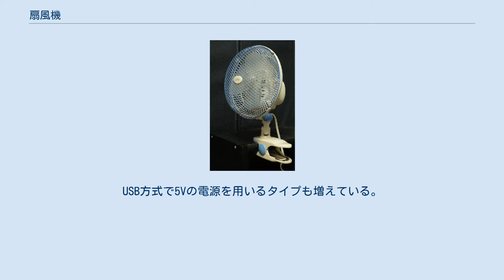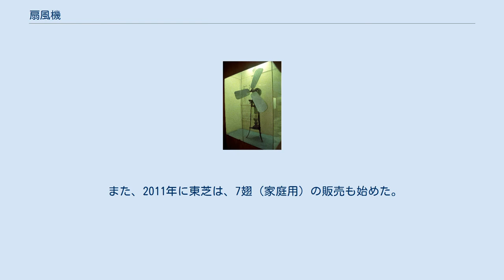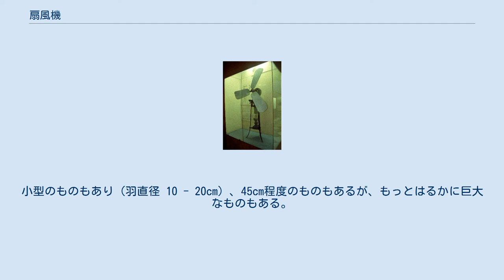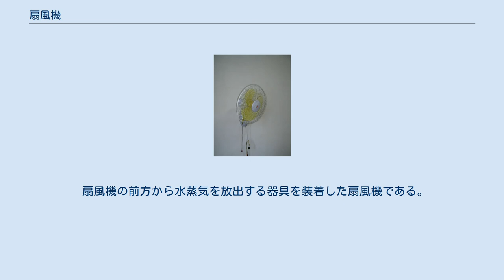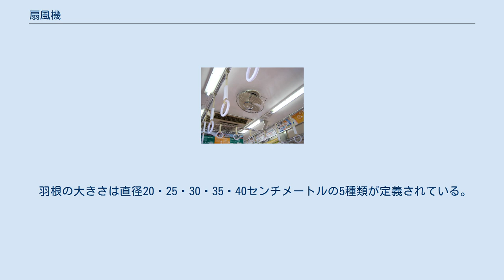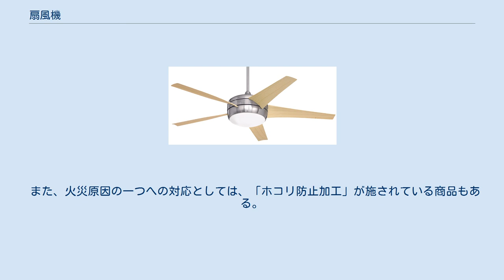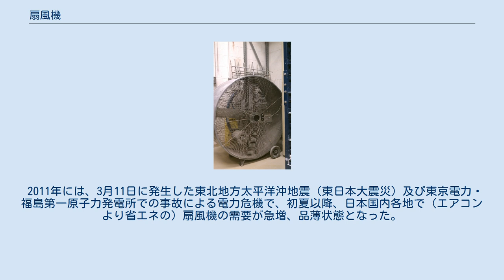扇風機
様々なタイプの扇風機 扇風機（煽風機、せんぷうき）とは、回転する羽根によって風を発生させて涼感を得る機器。
通常、扇風機という場合には、小型電動機の軸に羽根をつけ、その回転によって風を起こす装置をいい、電気扇風機のことを指す。
 なお、サーキュレーターとは目的や構造が異なる。
ただし、両者を一つの商品カテゴリーで扱う家電量販店やホームセンターもある。
 同じ気温下でも風が当たると、人体が発した熱が滞留しにくいうえ、汗の蒸発熱により体温を抑制し、涼しく感じる。
電気扇風機は、モーターに羽根（ファン、プロペラ）をつけ、そのモーターによってファンを回転させる送風機で風を作りだしている。
 日本では、江戸時代には複数のうちわを軸に固定して手回しのハンドルで回転させる扇風機のような物が作られていた。
世界初の電気扇風機は19世紀後半、モーターの発明とほぼ時を同じくしてアメリカで開発・発売された。
直流に執着し、直流による発送電を行っていたトーマス・エジソンは直流モーターの扇風機を発売するが、交流発送電が主流になるにつれて、交流式モーターのものが主流となった。
 日本ではゼネラル・エレクトリック（GE）の技術で芝浦製作所（東芝の前身）が1894年（明治27年）に発売したものが最初である。
本体に電球を備え付け、スイッチを入れるとプロペラが回るとともに電球が点灯する直流モーターの扇風機であった。
電球はプロペラを回す直流モータの回転を安定させるための抵抗であったとされる。
欧米では天井扇が主流であったが、日本ではほとんど需要がなく、卓上扇風機を中心に開発が進められ、当初は町工場も製造していたが、次第に財閥系の大企業が製造を独占した。
 1913年（大正2年）には、川北電気企業社から12インチの交流電気扇風機が発売された。
大正時代には三菱電機、富士電機、日立製作所などのメーカーも参入し、本格的に国産扇風機が量産され始めた。
各社の宣伝活動が盛んになり、大正期前半の扇風機は、黒色、4枚羽根、ガード、首振り機能が基本要素だった。
高価な商品であったため、大半の人は扇風機貸付制度を利用しており、扇風機はステータスシンボルであった。
 昭和初期には川崎造船所（川崎重工業の前身）が、左右だけで無く上下の首振りも同時にする、2軸リンクの扇風機を発売した。
当時は「電気扇」「電扇」などと呼ばれていた。
 扇風機は家屋や店、鉄道車両内などで広く利用され、夏の風物詩の一つともなった。
俳句など詩歌で「扇風機」は夏を示す季語である。
夏目漱石の日記でも「扇風機が頭の上で鳴る」などと書かれている。
 高度経済成長期を経て、昭和後半から平成期には冷房機能を備えたエアコンが低価格化して普及した。
扇風機が使用される機会は減ったが、夏がさほど酷暑でない地域に暮らしていたり、エアコンにより身体が冷え過ぎることを嫌ったり（いわゆる冷え性や冷房病など）して、扇風機や冷風扇を愛用する人もいた。
2011年の東日本大震災以降、節電、省エネルギー、エコロジーなどが強く意識されるようになるとともに扇風機の良さが再評価され、再び使用台数・販売台数が伸びてきた。
 2017年時点、従来の誘導電動機よりも効率が良く、消費電力が小さいブラシレス直流モーターを採用した扇風機が多数登場している。
 扇風機には、エアコンに比べて利点がいくつかある。
電気料金が比べて安価である、窓を開放した状態で使用でき新鮮な外気を呼び込める、部屋に快適な風の通り道をつくり体感温度を下げることができる、エアコンに比べ設置の制約が少なく移動が簡便、初期投資も安い等々である。
 また、クーラーの場合、足元ばかりが冷えてしまい、冷え性の人がひどく苦しんだり、部屋の内外での気温差が大きくなりすぎて、営業職などで出入りの激しい人が体調を崩してしまう冷房病が起きがちである。
扇風機の場合、そうした心配が無い。
 扇風機は、室内の空気を撹拌して冷暖房を補助するエアサーキュレーターとして使われることもある。
また、洗濯物に風を当てて早く乾かすための道具として使われることもある。
 （数十年前からだが）電池駆動の携帯型もある。
（女子高生がよく用いている）「マニキュア／ネイルの乾燥に最適」などと謳っている商品も存在する。
USB方式で5Vの電源を用いるタイプも増えている。
 ごく一般的な電気扇風機のプロペラファンの枚数は、直線で構成できる2翅の他は、長らく3翅が主流であった。
近年では 効率化の観点から5翅が多い。
これは、正三角形、...